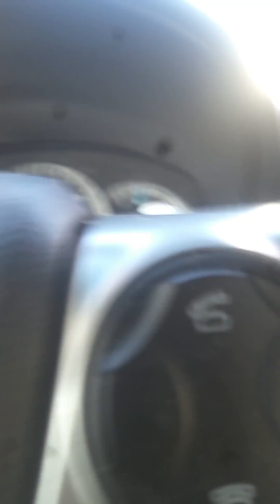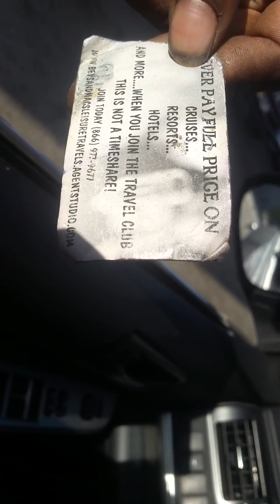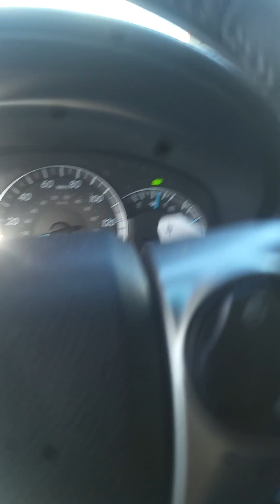::MyManDirt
Got a chance to see my boy during a trip back home to the G. 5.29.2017